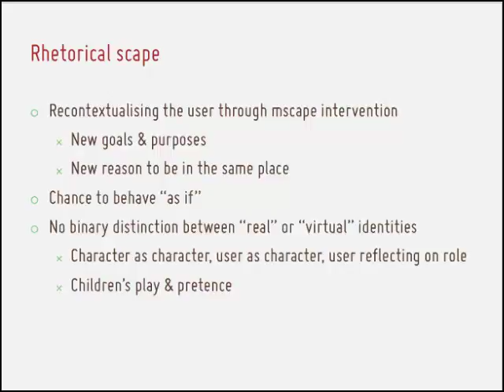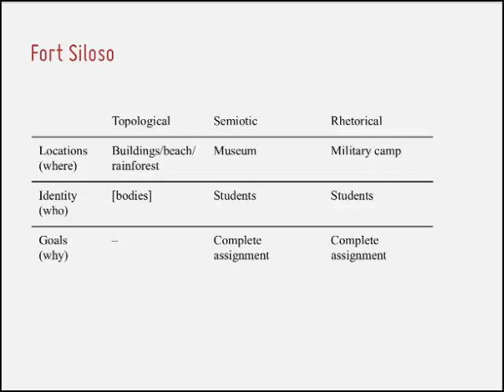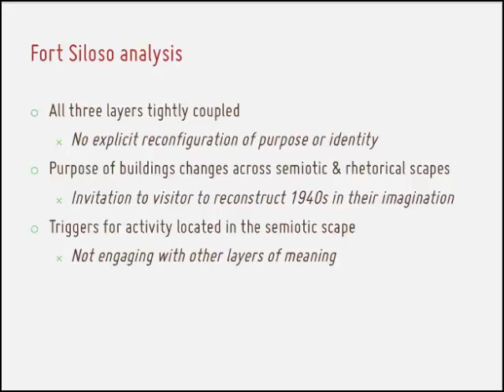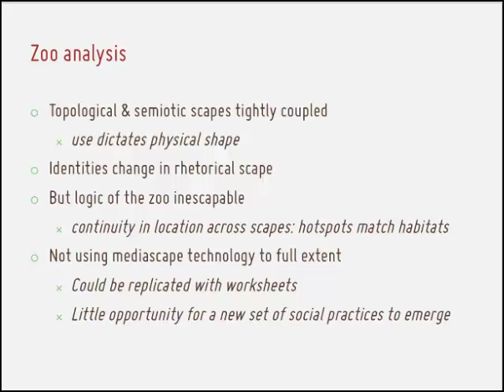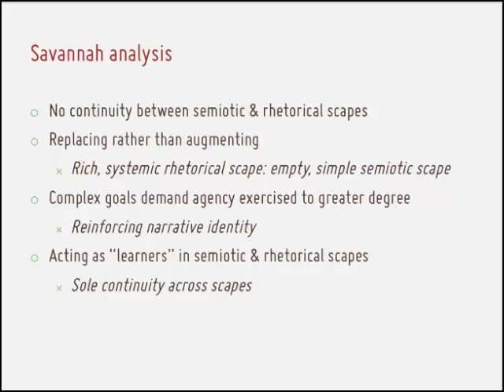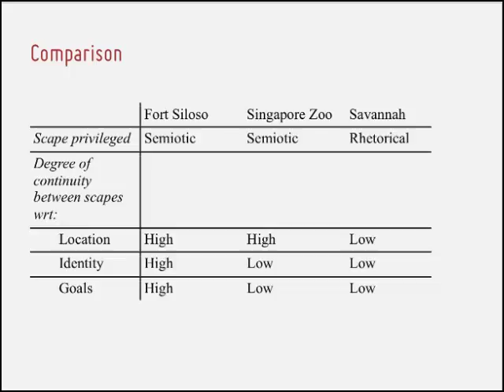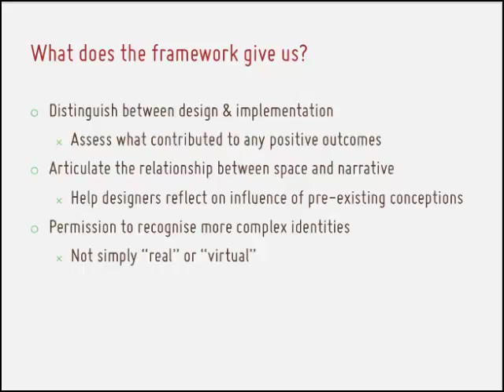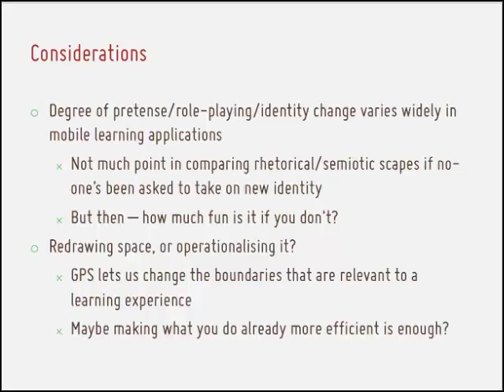RichardSandford_part3.mp4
Part 3 of 3: presentation which was given by Richard Sandford during MobiMOOC 2011 on mLearning.